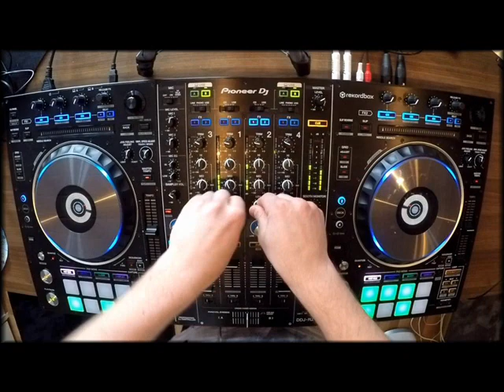Adrian Blue Tehno 2017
2017